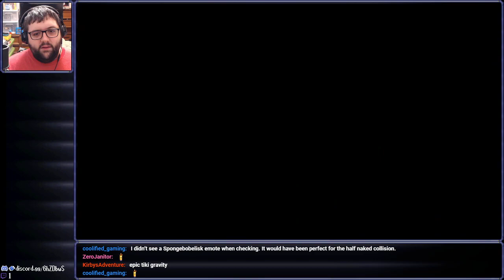[Stream] SpongeBob SquarePants: The Cosmic Shake (Part 3)